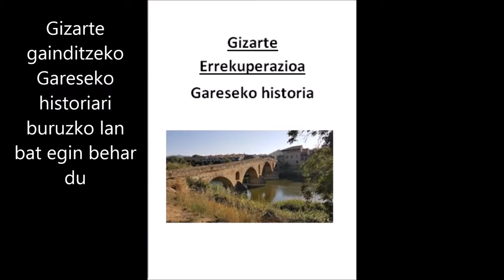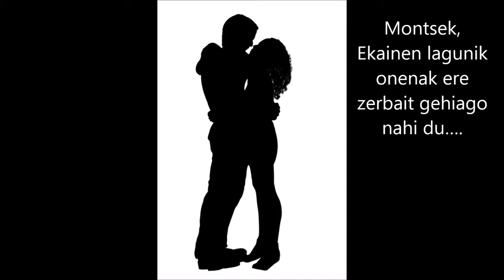Maitasun sua Booktrailer - Erniobea BHI Ainhoa, Lander, Pablo, Aitor